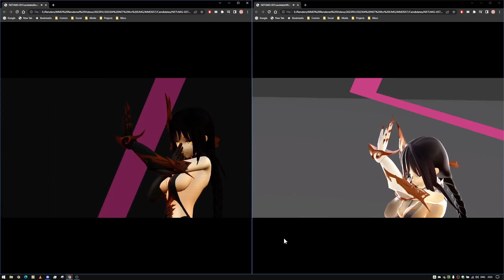[Working] so... black or white as primary?